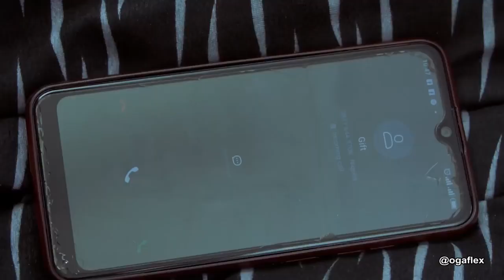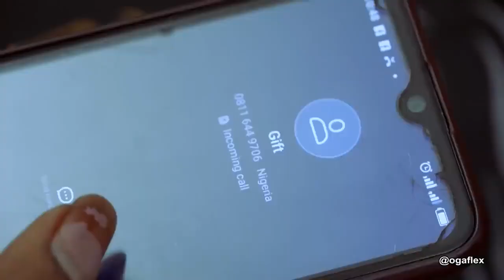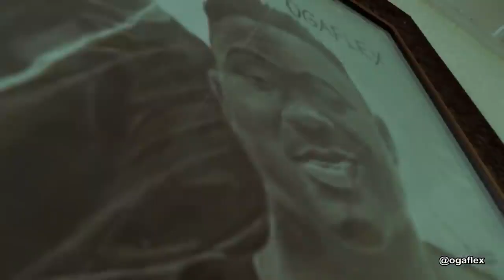HOW TO S£T UP A MAN ||SHALOM MINDSET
HOW TO S£T UP A MAN is a story of a girl who was lustfully taking by surprise from her man who arranged a surprise gift